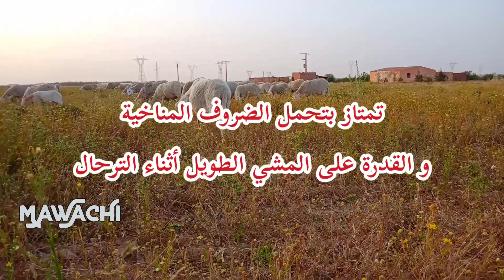نعجة سلالة تعضميت الجزائرية || قناة مواشي || MAWACHI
سلالة تعضميت هي سلالة من الأغنام المحلية في الجزائر. سميت على اسم منطقة تعضميت في ولاية الجلفة، حيث تم تطويرها لأول مرة. تم إنشاء السلالة من خلال تهجين سلالات الأغنام المحلية مع سلالات أجنبية، بما في ذلك الأغنام الرومانية والأغنام البرتغالية.

تتميز سلالة تعضميت بحجمها الكبير وإنتاجيتها العالية. يبلغ متوسط وزن الكبش حوالي 100 كيلوغرام، ويبلغ متوسط وزن النعجة حوالي 60 كيلوغرام. كما أنها تنتج كميات كبيرة من الصوف، والتي يمكن استخدامها في صناعة الملابس أو المفروشات.
تستخدم سلالة تعضميت بشكل رئيسي في إنتاج اللحوم والصوف. كما أنها تستخدم في بعض الأحيان في الرعي. سلالة تعضميت هي سلالة مهمة للثروة الحيوانية في الجزائر، حيث توفر مصدرًا مهمًا للحوم والصوف.

فيما يلي بعض الخصائص الرئيسية لسلالة تعضميت:

حجم كبير: يبلغ متوسط وزن الكبش حوالي 100 كيلوغرام، ويبلغ متوسط وزن النعجة حوالي 60 كيلوغرام.
إنتاجية عالية: تنتج كميات كبيرة من اللحوم والصوف.
مقاومة للأمراض: سلالة قوية ومقاومة للأمراض.
مناسبة للظروف البيئية القاسية: يمكن أن تتحمل درجات الحرارة العالية والجفاف